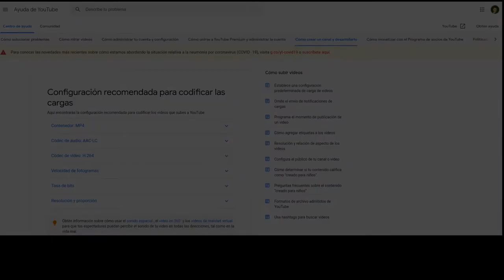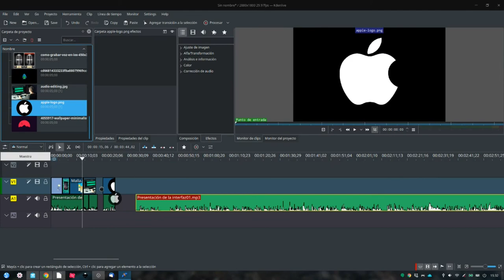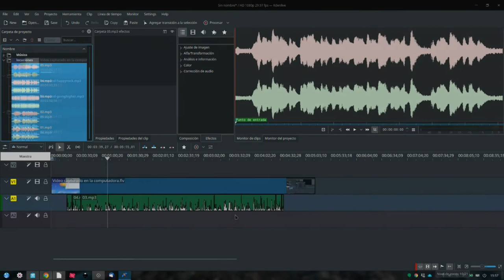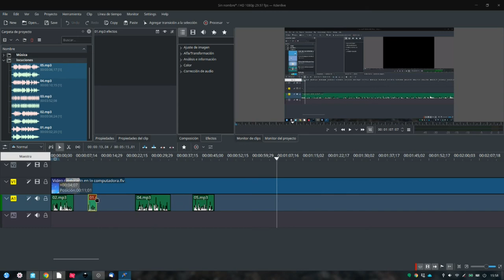Edición de video en KDE Parte 3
Serie de tres videos que muestran, de forma muy básica, la técnica de edición no lineal de video.
Se utiliza Kdenlive como software básico, aunque las destrezas se pueden trasladar a otros programas, montados en distintos sistemas operativos.